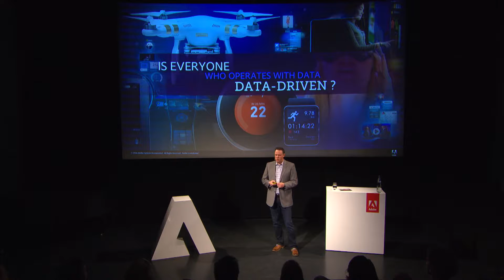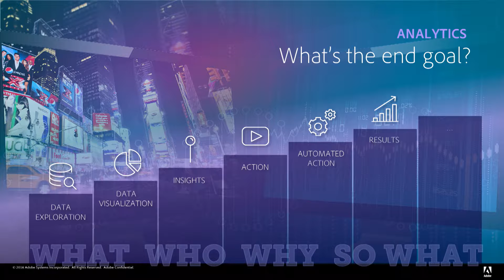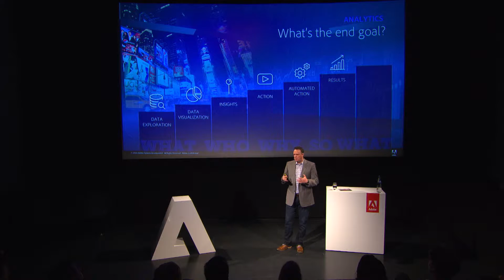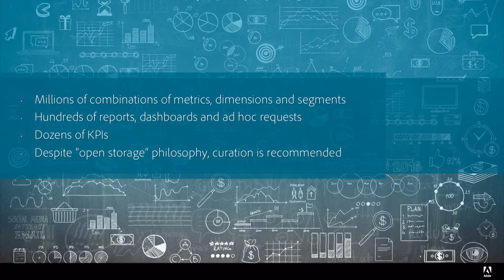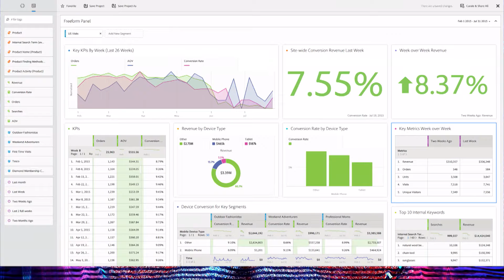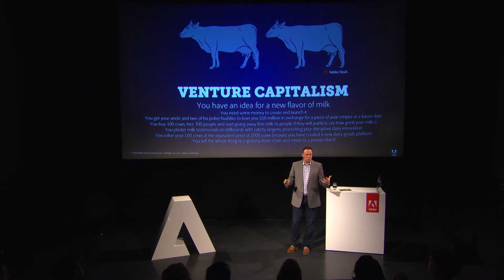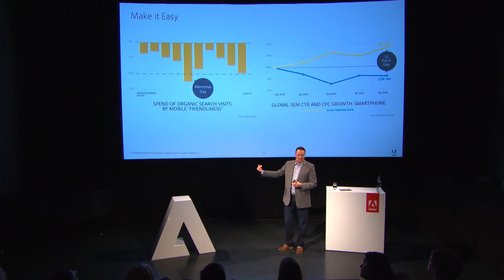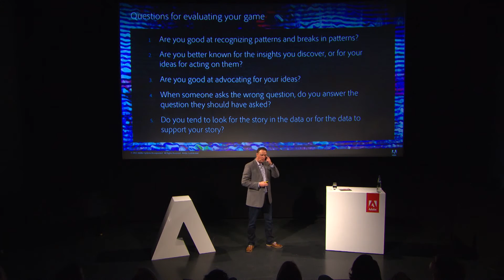Blending the art and science of analytics by Jeff Allen Adobe - Adobe Symposium 2016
Presentation Synopsis: Every day, highly-skilled analysts search for insights to help brands achieve their business objectives. With the breadth of data available and the variety of tools at our disposal, it can be easy to get stuck in a tactical rut. Jeff Allen will share best practices from real people who have used data to evolve from a tactical analyst to a strategic-thinking, data-driven business leader. Learn to up-level and better position almost any metric.

Bio Jeff Allen: Jeff Allen has spent his career working in tech marketing, sales and product management roles. He is currently the senior director of Product Marketing for Adobe Analytics. Prior to joining Adobe, he was VP of Marketing for AtTask (now Workfront), hyper-growth SaaS project management company. Prior to that, as VP of Marketing for another hot startup, Venafi, where he helped establish the Enterprise Key and Certificate Management category and successfully positioned Venafi as the leading pure play vendor in the space (as recognised by Gartner as a Cool Vendor).

Prior to Venafi, Allen served in various marketing and product management roles in Novell’s Security, Identity and desktop Linux businesses, Excite@Home’s e-commerce and hosting businesses, and at semiconductor manufacturing automation software firm Auto-Soft (now part of Applied Materials). Allen began his technology career in sales, where he was a top producer for eleven consecutive quarters. He holds a Bachelor of Arts degree from Brigham Young University in Russian and Business.

When Allen isn’t working, he enjoys consumer electronics, off-roading and outdoor watersports with his family.